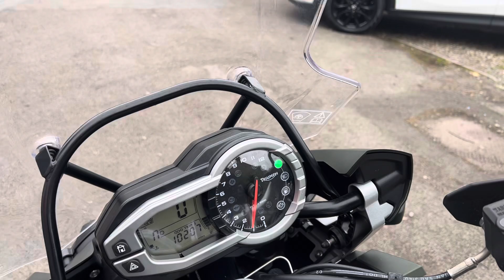To view more about this triumph xc explorer go to FInance available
Just arrived in stock today is this very nice triumph explorer xc 1200 with full boxes full service history 2 owners from new. Hpi clear. All book pack history book logbook with bike. usual full xc explorer refinements. Ready to tour. TO FINANCE THIS BIKE SIMPLY GO TO OUR WEBSITE FREE QUOTE AND PROPOSE YOUR OWN HP DEAL FREE FINANCE CHECKER AVAILABLE.Family ran business for over 50 yrs check out our google and facebook reviews.Welcome to Marshalls Of Eston in Middlesborough, ClevelandWe are now Teesside's Royal Alloys franchised dealer - come and view our stock. We have over 40 years experience within the motor trade with lots of knowledge on a wide range of bikes and vehicles. For any of your used cars and motorbike needs we consider ourselves the specialist of choice.At Marshalls Of Eston in Middlesborough we offer some of the best deals around and are conveniently located in Eston Middlesborough, Cleveland. We pride ourselves on our customer care and offer an excellent personal service.In addition, we offer a range of motorcycle clothing, helmets & accessories. We also offer a wide range of services including used motorcycles, finance, servicing, delivery, warranties and part exchange.